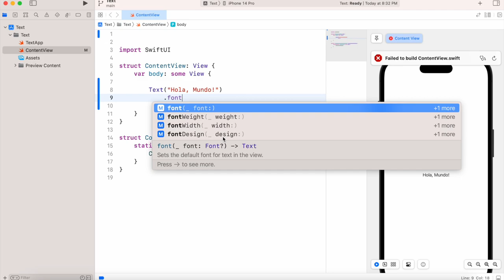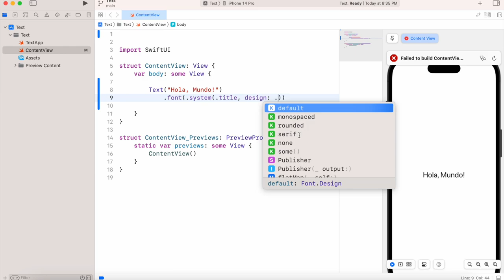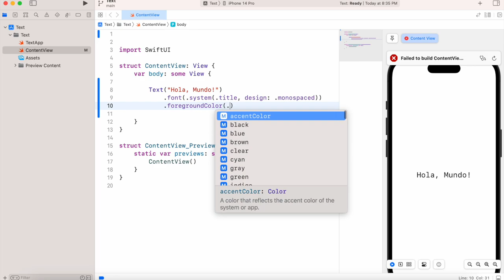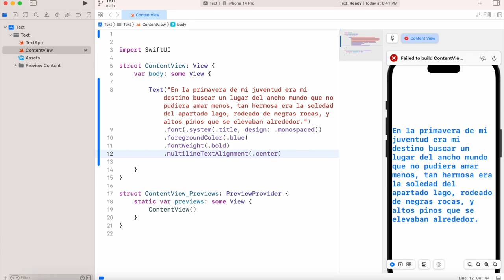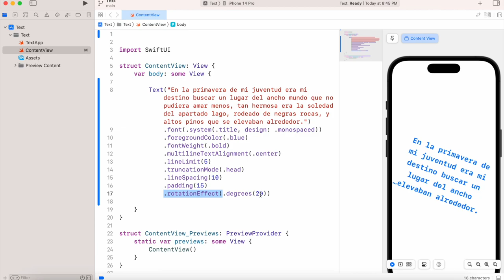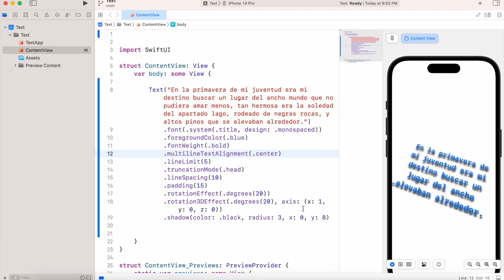8.4. Swift UI | TextView